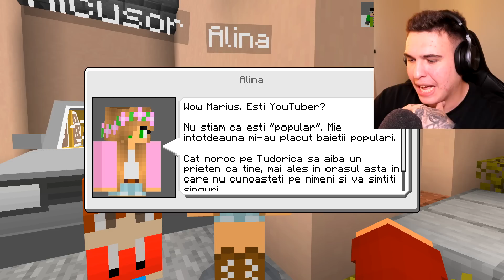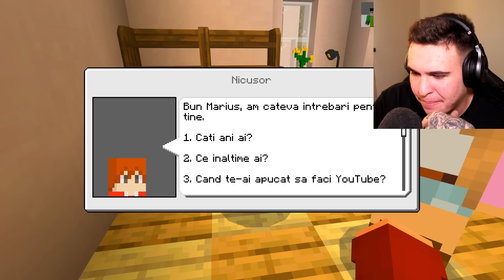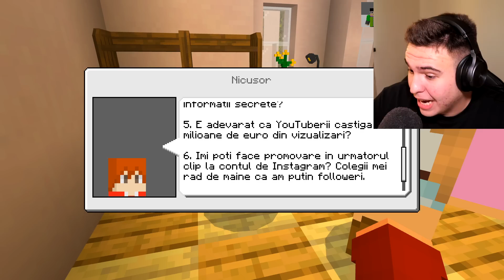M-AM ÎNTÂLNIT CU CRUSH-UL MEU !! - Minecraft Pixelcity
4000 in 24 ORE ? ⏰👍👍⏰